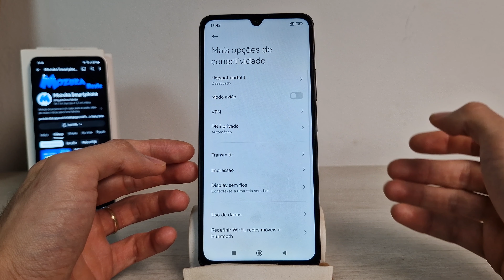REDMI 14C tem NFC?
Neste vídeo vou falar sobre o smartphone REDMI 14C, ele tem NFC?